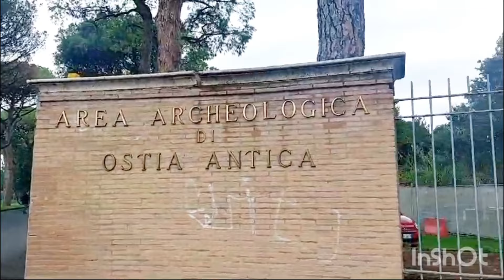ZAPOMNIJ O 💯 WSZYSTKICH WYPIEKACH, NIE MA TAKIEGO DELIKATNEGO, PYSZNEGO PRZEPISU! Pizza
Włącz napisy.

Składniki na pizzę
drożdże świeże 26 g
sól 1 łyżeczka
oliwa z oliwek 1 łyżka
Pieczemy w nagrzanym piekarniku 250 stopni Celcjusza przez 10 minut
Uwaga : każdy piekarnik inaczej piecze!

Składniki na pizzę capricciosa (duża)
ciasto na pizzę 250 g
sos pomidorowy 150 g doprawiony solą i majerankiem.
dodatkowo, szynka prosciutto, cukinia, bakłażan , mozzarella,  pieczarki, oliwki czarne.

Pozdrawiam serdecznie wszystkich moich widzów z Włoch ( Rzymu).
Zapraszam na moje przepisy.
DZIĘKUJĘ ZA POŚWIĘCONY CZAS.🙂
Życzę udanego dnia.😊